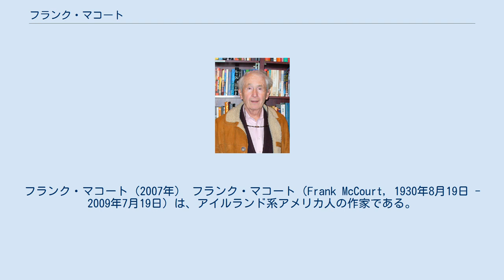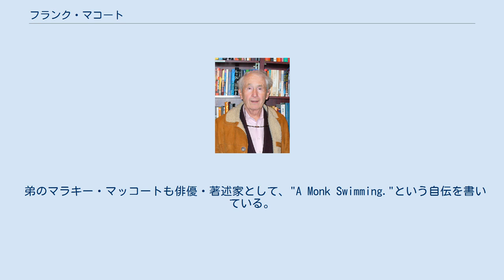フランク・マコート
フランク・マコート（2007年） フランク・マコート（Frank McCourt, 1930年8月19日 - 2009年7月19日）は、アイルランド系アメリカ人の作家である。
 ニューヨークに生まれ、アイルランドのリムリックで少年時代を過ごした。
父が出奔したため、彼は母と弟妹たちの面倒を見なくてはならなかった。
その後アメリカに戻り、ホテルで働き、その後港湾労働者などを経験した後、軍隊に入り3年間南ドイツの米軍基地で働いた。
軍隊勤務の間にタイピストとしての訓練を受け、兵役を終えた後は退役軍人支援法を利用してニューヨーク大学で学び、英語の教師となった。
 自らの子供時代の記憶を綴った物語『アンジェラの灰』でピューリッツァー賞と全米図書賞を受賞した。
この作品はアラン・パーカー監督で映画化された。
その後も『アンジェラの灰』の続編『アンジェラの祈り』などの著作を執筆した。
ゲイの権利についての擁護者でもあった。
 2009年7月19日、転移性黒色腫のためニューヨークで死去。
78歳没。
 弟のマラキー・マッコートも俳優・著述家として、"A Monk Swimming."という自伝を書いている。
甥のコナーは、30 -40年代のリムリックを紹介するビデオを制作した。